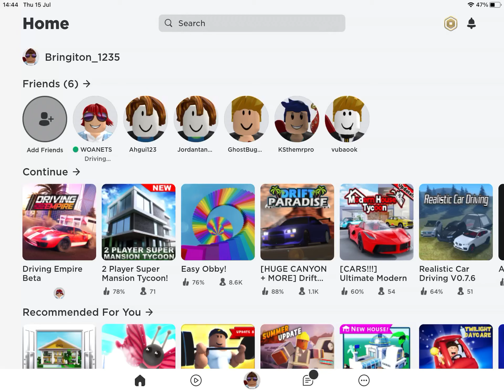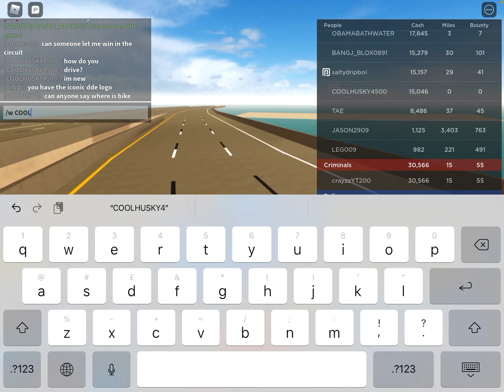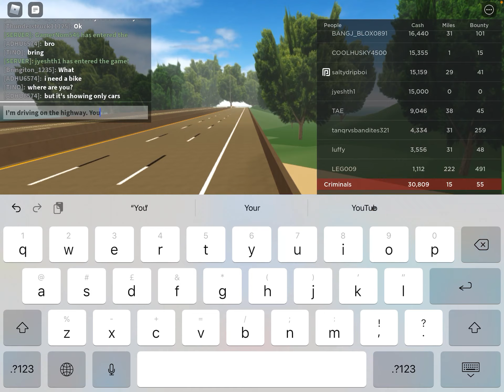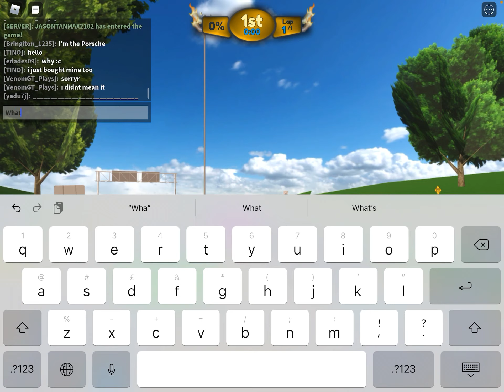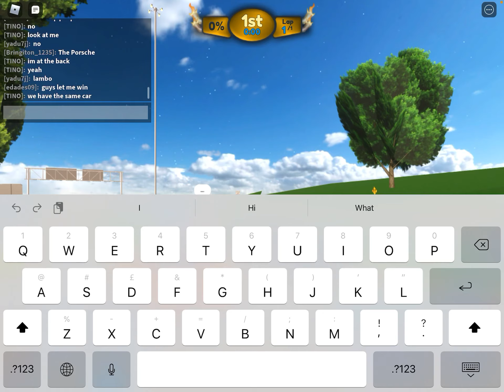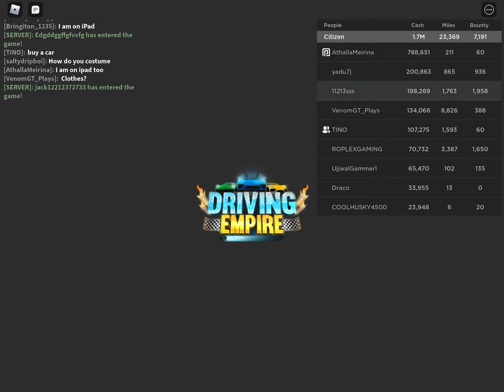Playing driving empire in roblox